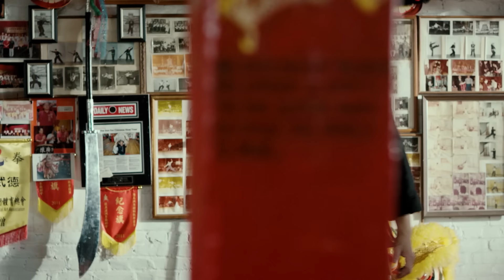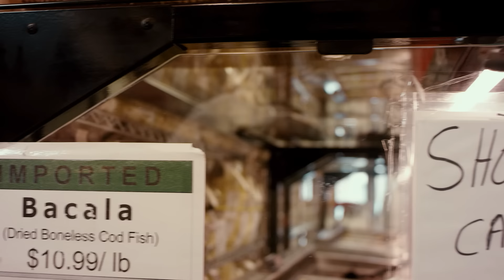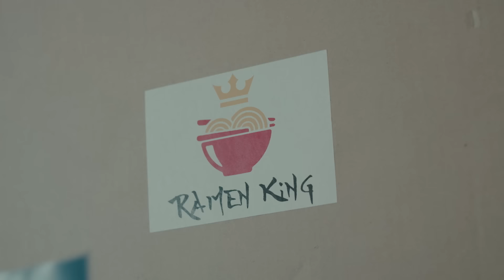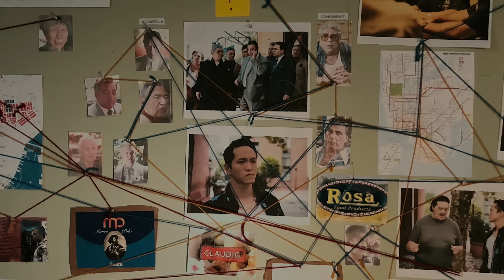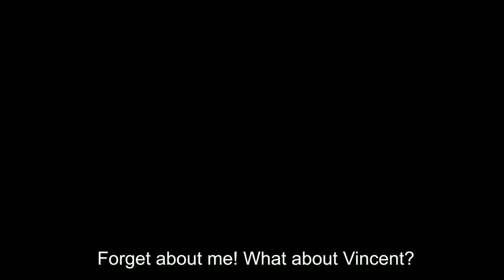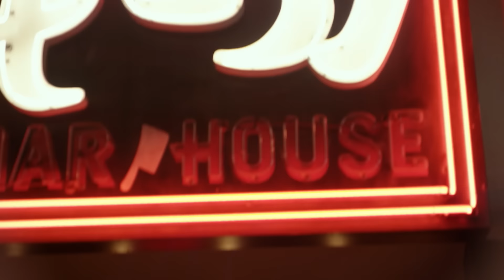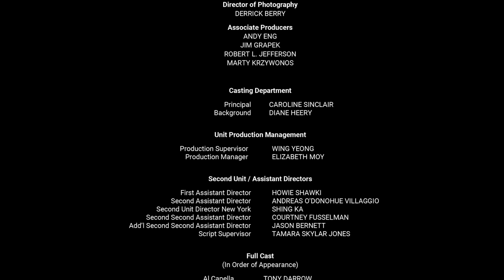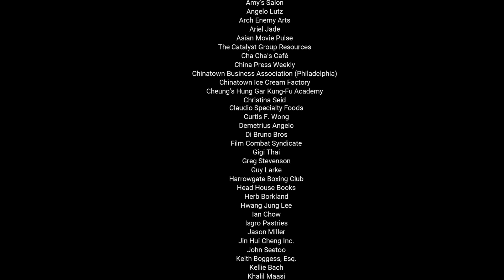Made In Chinatown | Free Action Comedy Movie | Full Movie | Full HD | Crack Up Central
It’s Goodfellas meets Ip Man when a young Chinese nobody sets out to become a Don in the Italian Mafia. But tensions are high between the two cultures already as they move into each other’s turf and a dirty crime commissioner is playing both sides. It turns out that earning respect, finding love, and discovering his identity doesn’t come so easy. He’ll have to fight his way to the top.